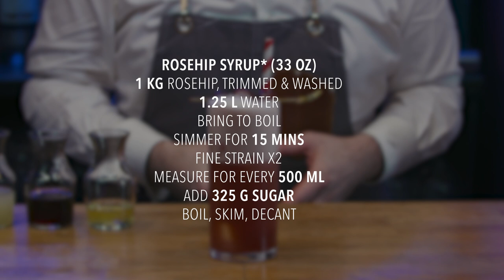S.A.L.T. Bar - Valpo Sour Cocktail Recipe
Since time immemorial, Valparaíso has inspired writers, poets, musicians and artists alike. The architecture, style, street art, nightlife, and live music scenes of Valparaíso are some of the best in the world and add to the coastal city's bohemian ambience. This cocktail is an homage to all that is great about Valparaíso; from the jumble of winding pathways to the dramatic topography to the spectacular views, the city - like our cocktail - is full of surprises! Enjoy this twist on the beloved Pisco Sour for a drink for the boho at heart!